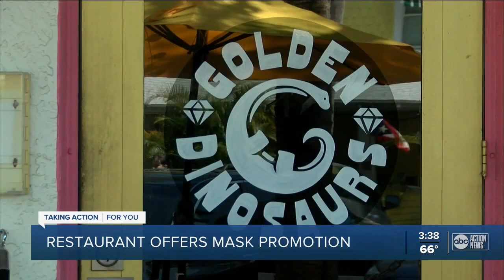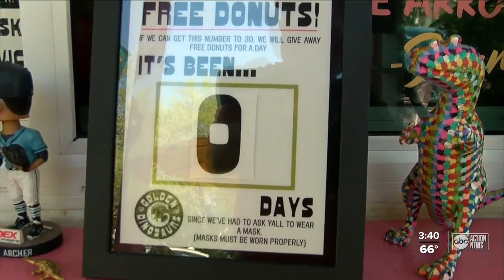Gulfport restaurant offers free donuts if customers wear mask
“We jokingly came up with the donut idea, to give away free donuts if we can go 30 days without having to ask folks to, ‘please wear a mask,’” said Dingeman.